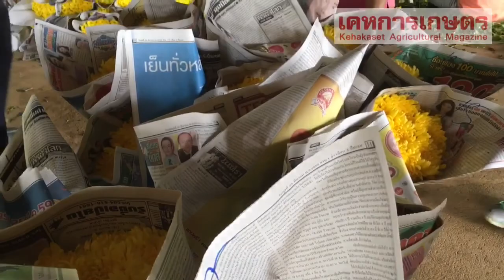ฟาร์มเบญจมาศ มวกเหล็ก สระบุรี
สวนบิ๊กเต้ เบญจมาศที่บานตลอดทั้งปี